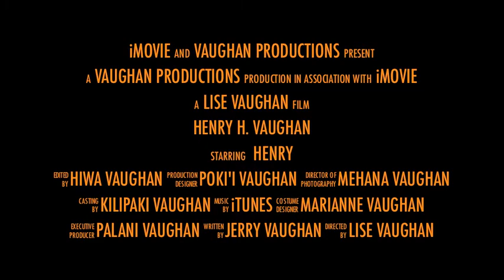Henry Hekupumakamaeikekili'olu Vaughan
Once upon a Spring's Eve, a pleasant, soft rain (Kili'olu) nourished a treasured little sprout (He Kupu Makamae) and a boy was born... Henry Hekupumakamaeikekili'olu Vaughan.